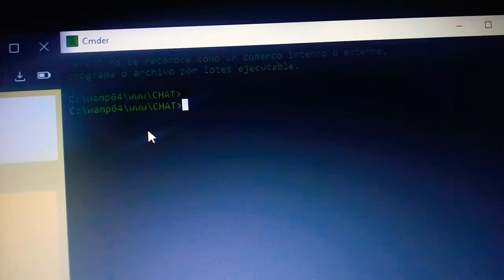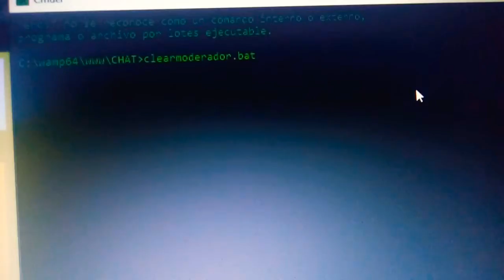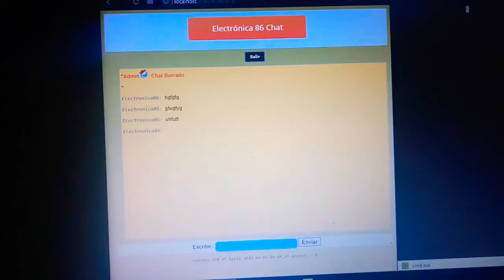Chat + ChatBoot Frontend vs Backend. Retro archivos de extensión .bat .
Chat boot. Frontend vs Backend. Retro archivos de extensión .bat en pleno 2019 xd. .